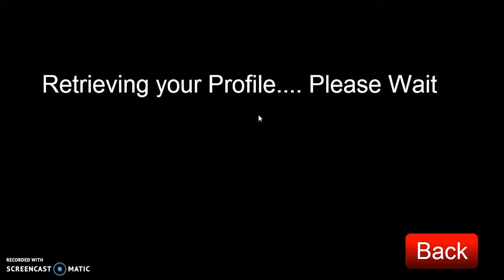CAN'T BEAT THE GYM :( | Pokemon Tower Defense pt 10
Today we played...Pokemon Tower Defense